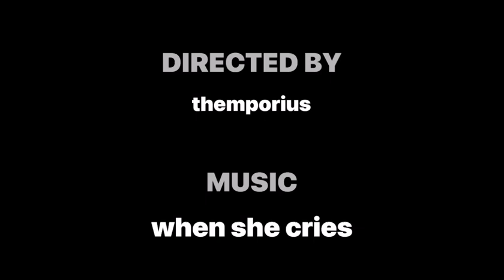When he cries Harry Potter sad story Gachalife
Made with Gachalife, VN and Spotify
Watch the other videos in my channel.
There are edits, reaction, a peronal serie of episodes and videos like this one
If you wish to watch videos like this in an another language ask and I will (in almost all the language I’ll use google translate, sorry I know only English, Italian, Franchise and Spanish)
I’m italian so the next video that will be a reaction will be one in english and one in italian (If I have time even in Spanish and Franchise and even German)
As the others if I reach 100 views I’ll reveal you a secret about Harry Potter and the Marauders